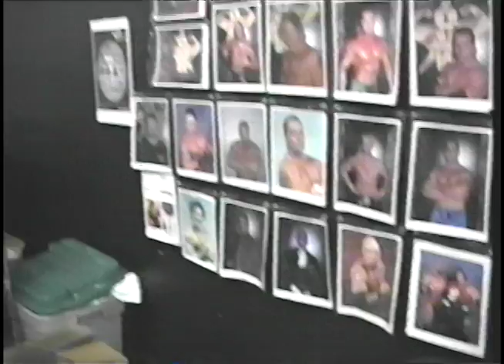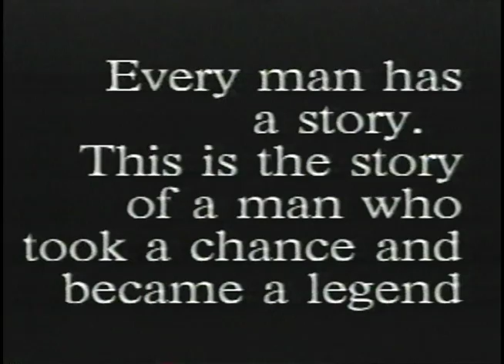THE REAL DEAL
In 2004, at 46, Rod Steele became the most popular star in Ohio Valley Wrestling (OVW)  I originally intended to make a feature length documentary about Steeleman's success, I followed him around with a camera for months.  Aron Stevens and I interviewed most of the OVW roster about Steeleman's in ring charisma, and real world wisdom.  I cut this promo for the documentary in 2005. The feature length documentary was never finished, and I thought this video was lost forever when an external hard drive of mine was stolen.  'The Real Deal' Rod Steele passed away on August 4th 2011.  A VHS copy of this video was found among his possessions.